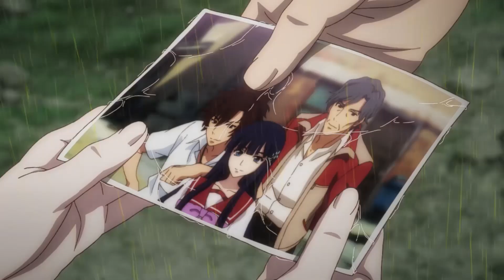🔮拉响血色一级警戒，千百妖魔进入城市，大肆屠杀！为守护地圣泉，莫凡前往安全结界！【全职法师 Almighty Mage】